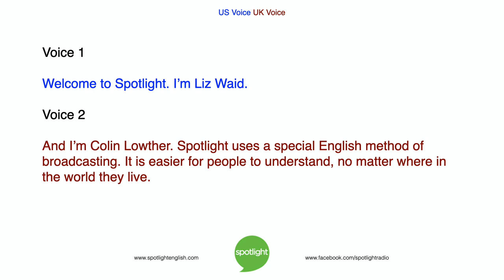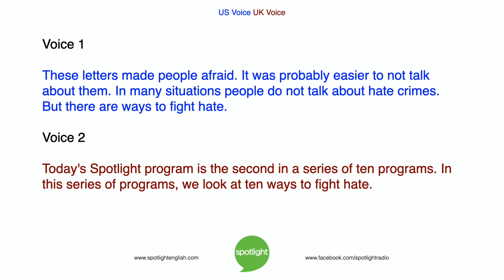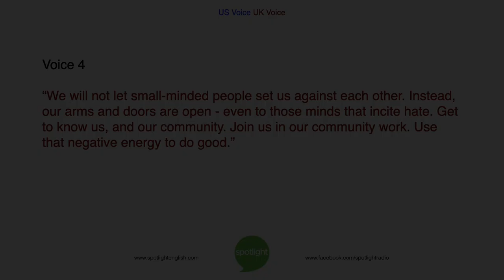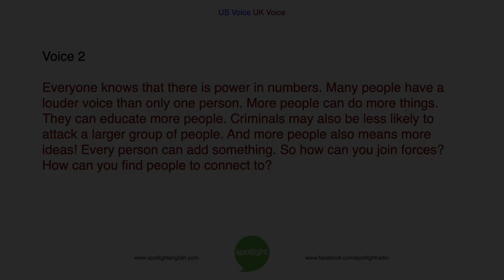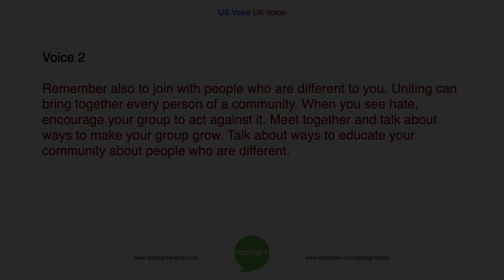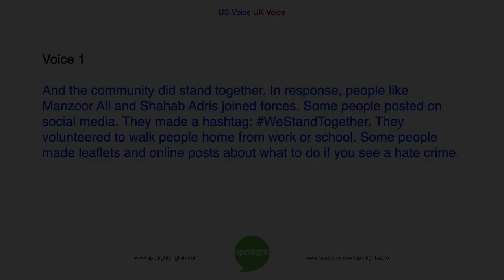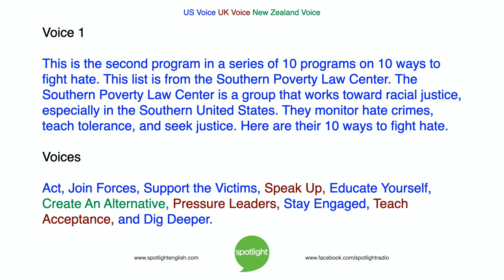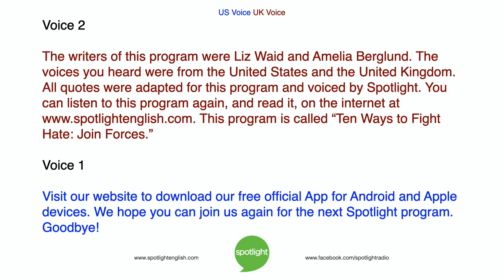10 Ways to Fight Hate: Join Forces | practice English with Spotlight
This is the second in a series of 10 programs on fighting hate. Liz Waid and Colin Lowther look at the second way to fight hatred – join forces.